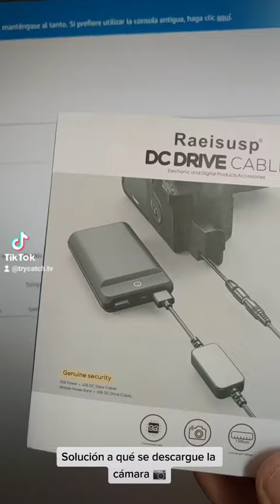Solución paraa que no se descargue la cámara 📷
Este es el enlace del producto en Amazon